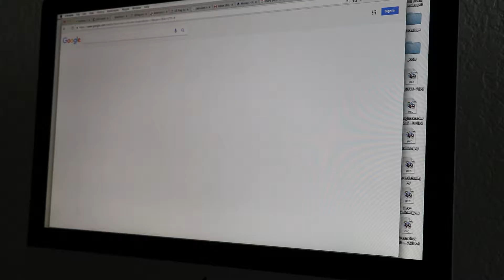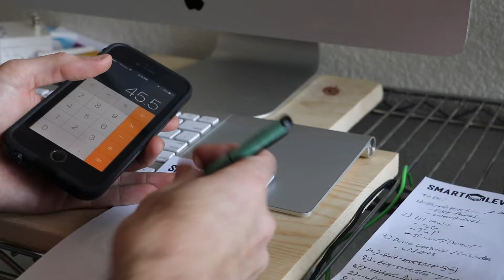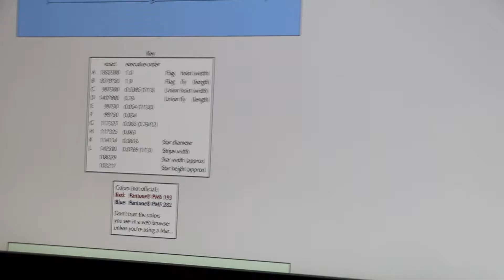How To: Rustic American Flag Project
Make Your Own Rustic American Flag. My buddy big Jon and I make a rustic American flag with a few supplies from the local hardware store.

Ryan Brown - What Ar You Listening to by Chris Stapleton
Malynda Hale - Tennessee Whiskey by Chris Stapleton